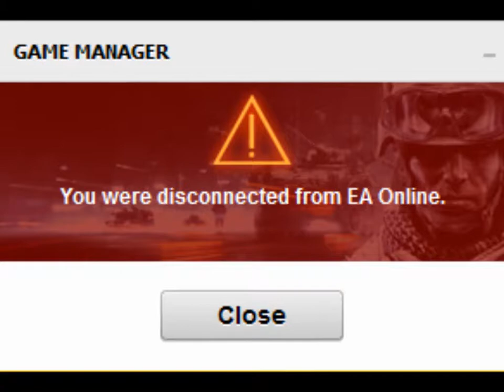stairwell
lose your stats